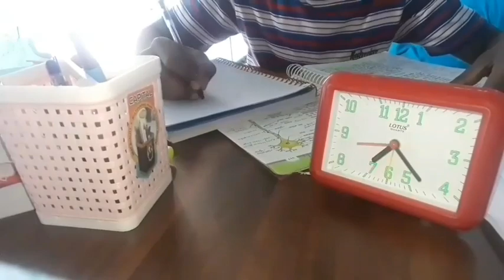Chemistry notes kota classroom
1.Basic concept of chemistry

8.redox
Available as soon as possible

10.Hydrogen
NCERT textbook sufficient

17.Environmental chemistry
Ncert sufficient

22.surface chemistry
Ncert sufficient

23.Metalargy
NCERT textbook sufficient

26.

30.

31.biomolecules,polymer, chemistry in everyday life
NCERT textbook sufficient